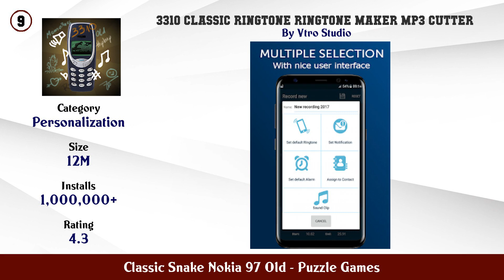Top 10 Classic Snake Nokia 97 Old Android Games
In this video we have listed Top Classic Snake Nokia 97 Old Android Apps. This video is for information and reference purpose only.